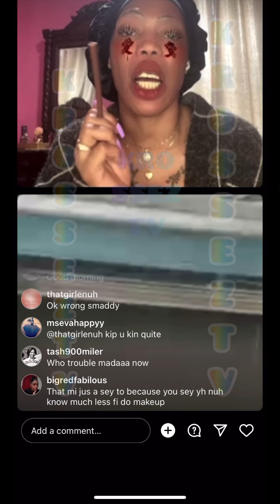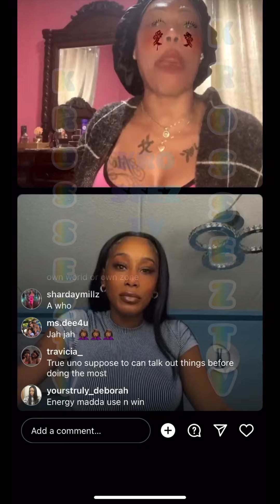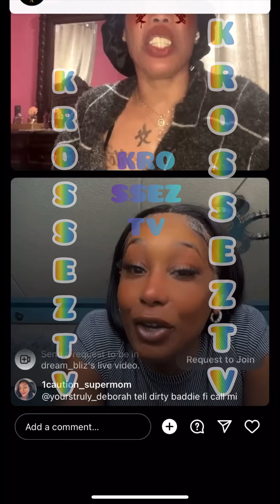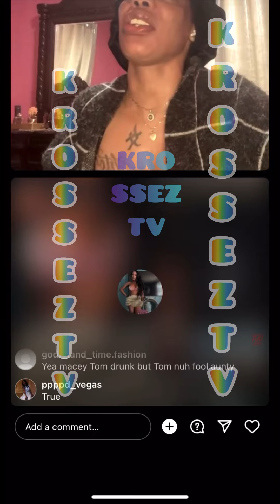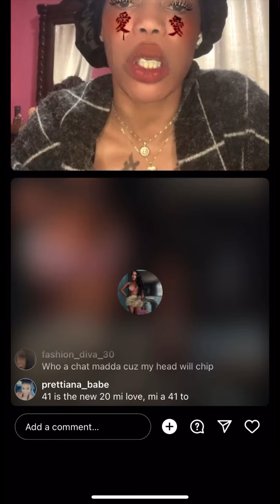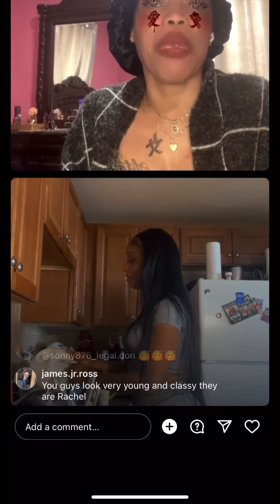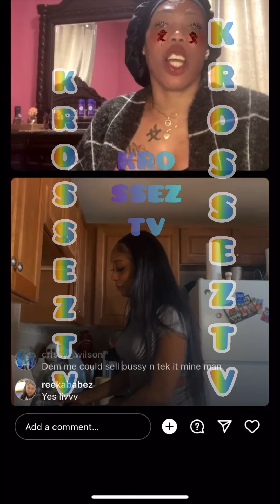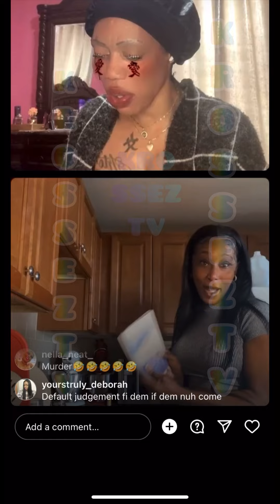Olivia A Convince M🅰️da She Was Drank&4Get Wat Mite Apen But Mada Macy Nah Av It‼️Stickin 2 R Story